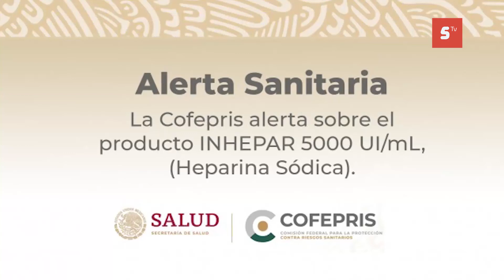-ALERTA LA COFEPRIS POR “MEDICAMENTO MORTAL”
La COFEPRIS emitió una alerta sanitaria respecto a un medicamento denunciado por una supuesta mala fabricación y que podría estar relacionado con la muerte de al menos seis personas en el Estado de Tabasco, comentó la responsable de Trámites y servicios de la COFEPRIS en Cozumel, Viridiana Alcérreca Franco, quien destacó que, ante el reporte de este medicamento, se llevan a cabo las acciones de reporte y retiro del producto, luego de pasar el aviso a las farmacias y hospitales, así como a la población en general.